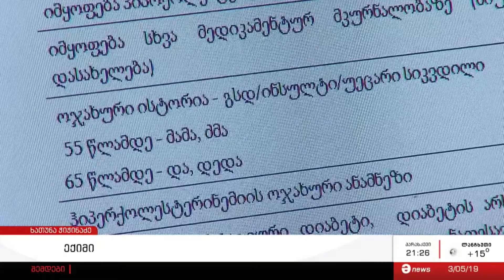სახელმწიფო პროგრამაში ჩართული პაციენტებისთვის აფთიაქების ჩამონათვალი გაიზარდა